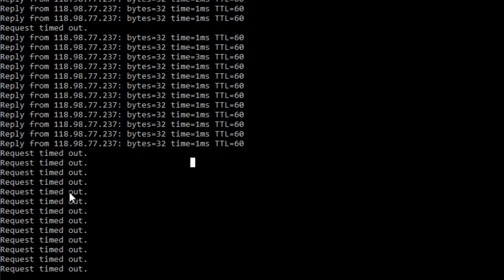RTO PANJANG SEKALI! - Overwatch [INDONESIA]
yot
hhehe ~